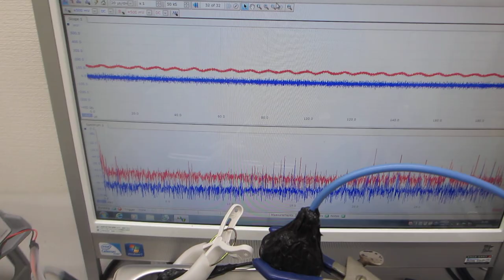音圧測定解析システム（超音波テスターＮＡ）